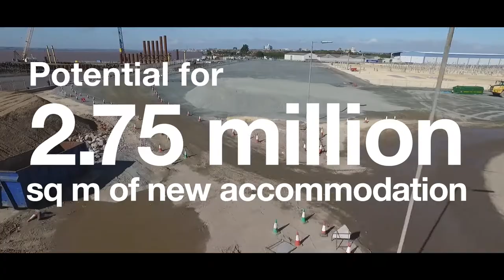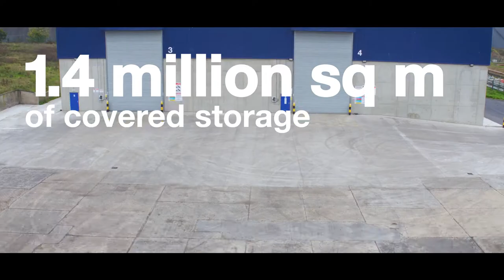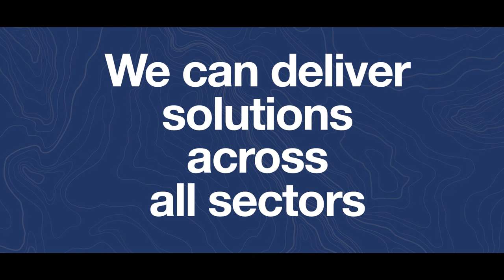ABP Property Video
ABP's £3.5 billion investment in ABP Property which launched on Wednesday 29 November 2017